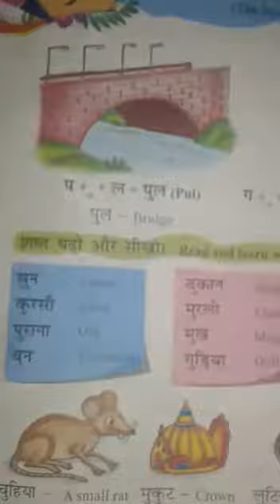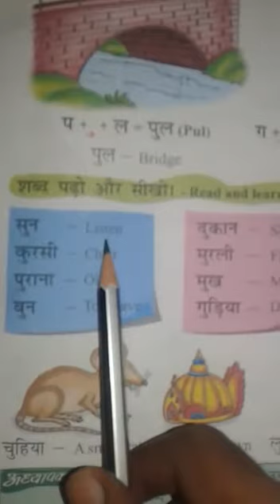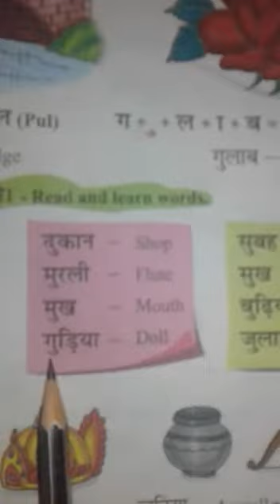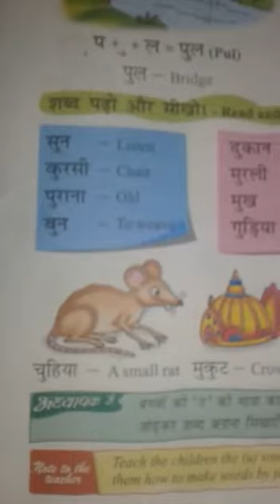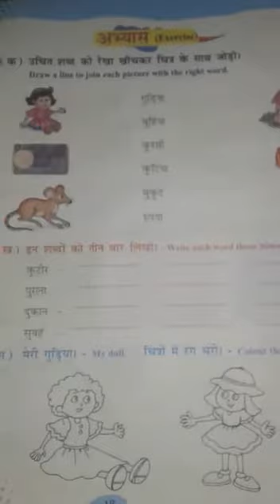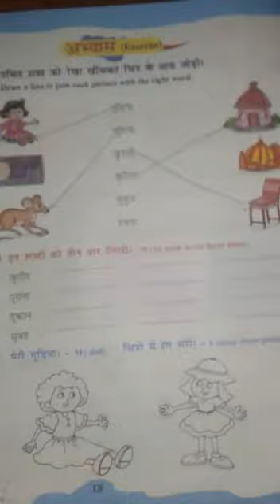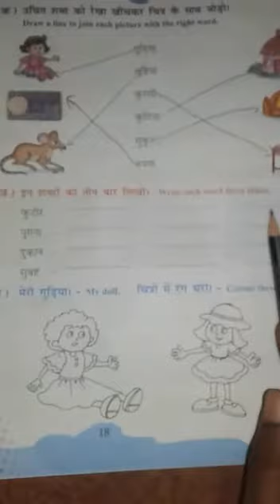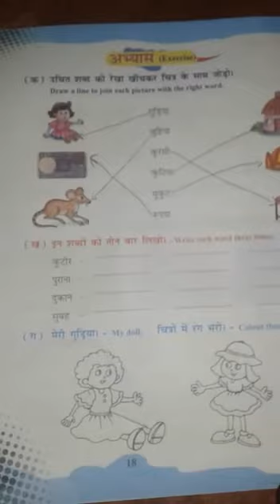I HINDI THURSDAY